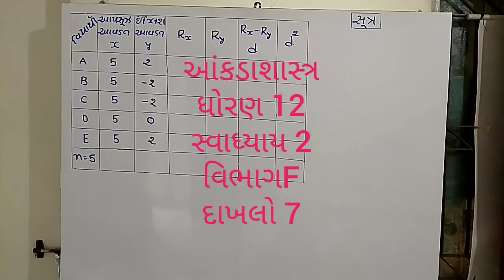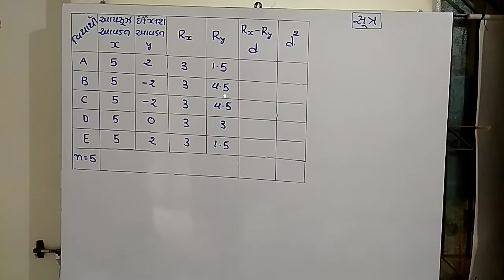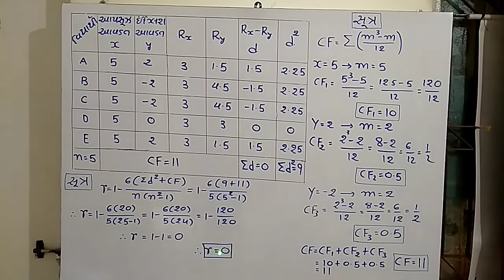Statistics std12 સ્વાધ્યાય 2 વિભાગF દાખલો 7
આંકડાશાસ્ત્ર ધોરણ 12 રેખીય સહસંબંધ